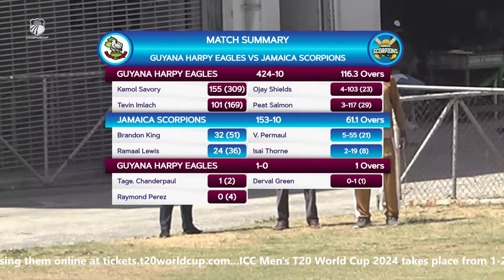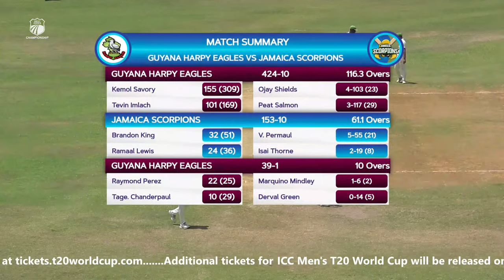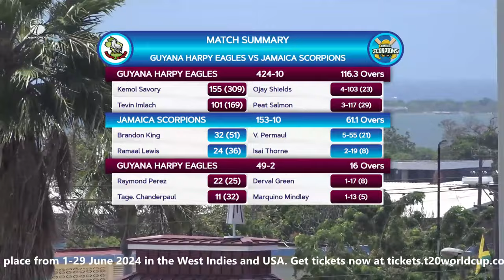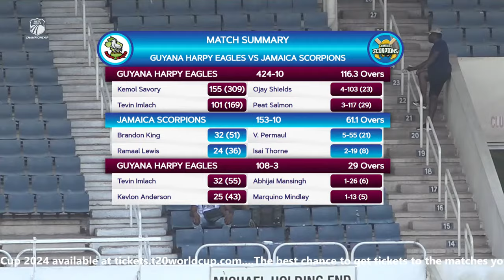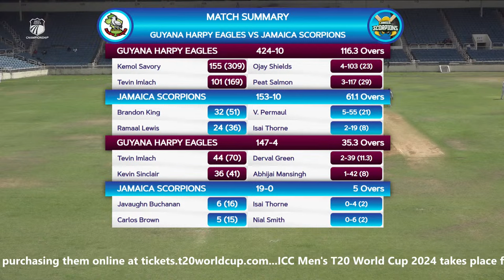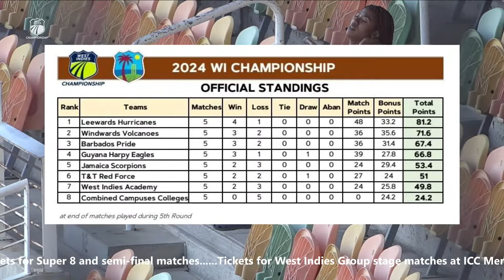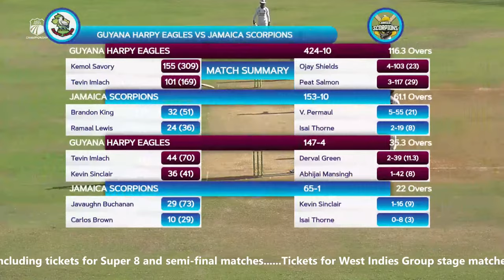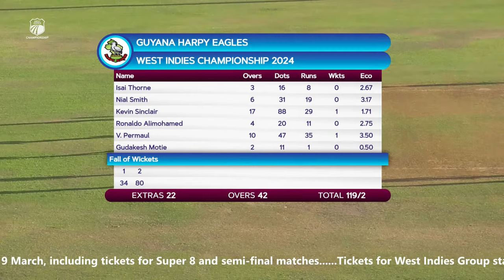🔴 LIVE Jamaica v Guyana - Day 3 | West Indies Championship 2024 | Friday 12th April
Watch Jamaica v Guyana in the West Indies Championship 2024.